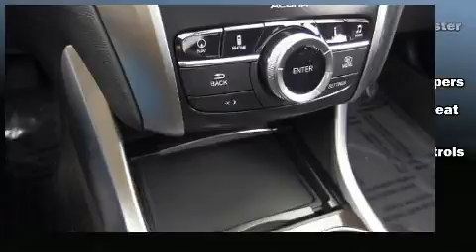2016 Acura TLX 3.5 V-6 9-AT SH-AWD with Technology Package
Ron Tonkin Acura
9655 SW Canyon Road

You can expect a lot from the 2016 Acura TLX. This 4 door sedan will allow you to take command of the road with confidence! Acura prioritized comfort and style by including: heated seats, rain sensing wipers, and more. For drivers who enjoy the natural environment, a power moon roof allows an infusion of fresh air. Brake assist technology provides extra pressure when applying the brakes. Our experienced sales staff is eager to share its knowledge and enthusiasm with you. They'll work with you to find the right vehicle at a price you can afford. Stop by our dealership or give us a call for more information.